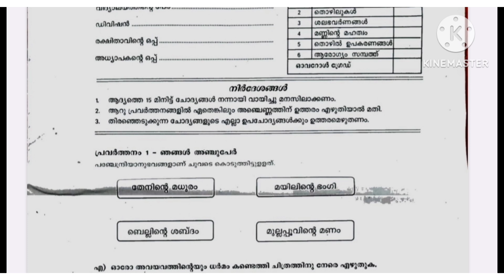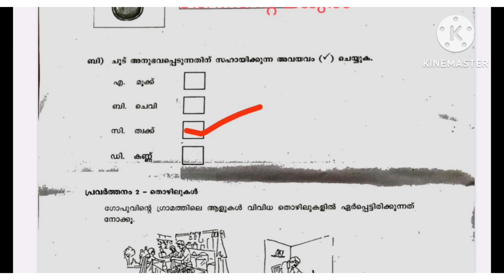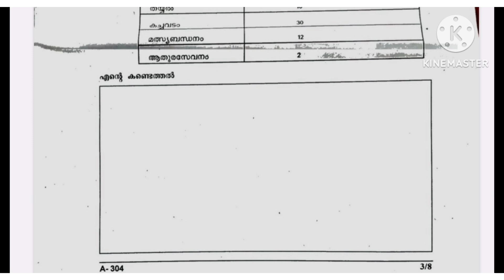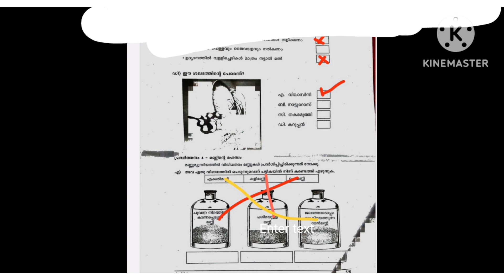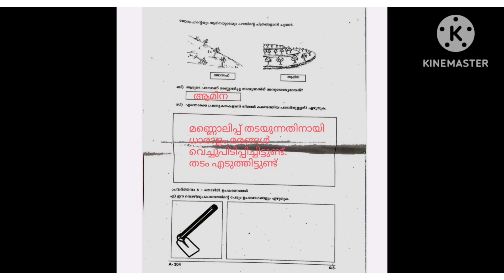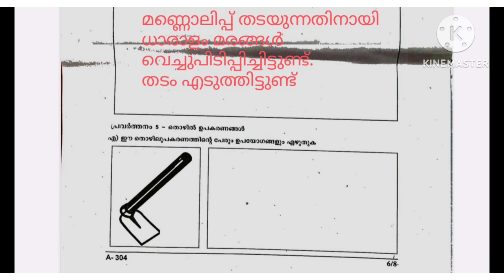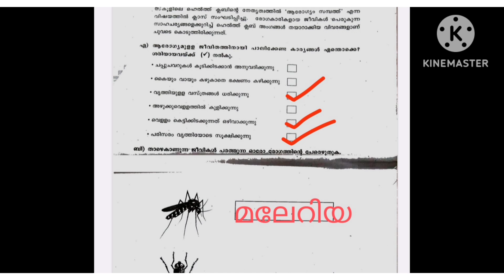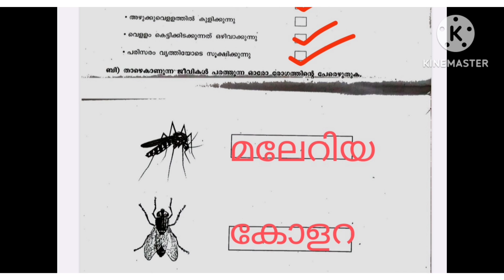class 3 EVS MM Christmas exam 2023| class 3 parisarapadanam second term exam paper with answers